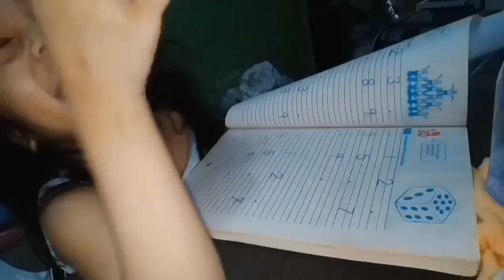First day of school Tali Marian+bagong bahay !! quick family vlog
August 3-2024

Hello guys bagong bahay ulit malipatan ,🤣lumipat kami dahil maliit sya at subrang init . lumipat kami sa Malaking bahay .

I hope your enjoy my video.
See you and next video guys 😀

Thalia vlog.2 05
Instagram celeria

My editing video 📸
Thumbnail.

Love 😘 quick family vlog